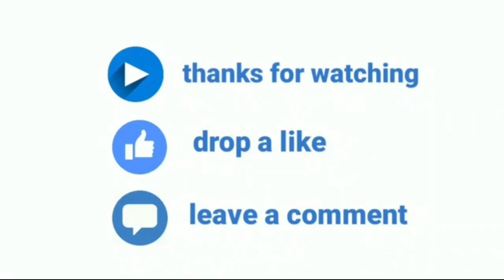Running stomach || Justus Films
JUSTUS
JUSTUS FILMS
OSHIWAMBO MOVIES
NAMIBIAN MOVIES
NAMIBIAN COMEDY
DRAMA
OSHIWAMBO DRAMA
JUSTUS VIDEOS
JUSTUS NEW VIDEOS
JUSTUS NEW COMEDY
JUSTUS FILMS NEW MOVIE

Uahengo Justus
Justus Uahengo
Justustalker
Justus films
Justusfilms Namibia
Namibian Movies
Justus movies
Oshiwambo movies
Oshiwambo drama
Explore Namibia
Namibian Celebrity
Namibian videos
Namibianfunny videos
Namibian trending videos
Popular Namibian Movies
Omunahambo Wange
Okulinoma Mboli Oshiponga
Uahengo Justus Biography
Justus Uahengo Biography
Uahengo Justus Networth
Justus films movies